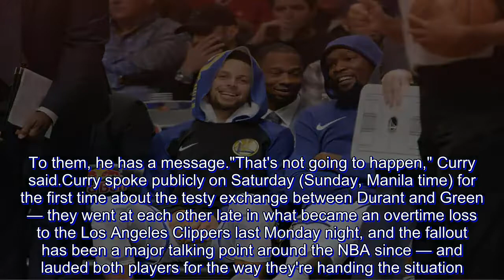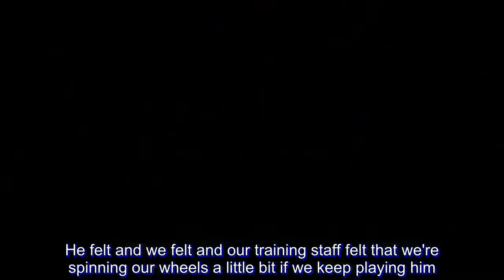Warriors imploding? ‘Not going to happen,’ says Steph Curry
Golden State's Stephen Curry knows that the rift between teammates Kevin Durant and Draymond Green might be viewed by outsiders as something that can doom the Warriors this season.

To them, he has a message.

"That's not going to happen," Curry said.

Curry spoke publicly on Saturday (Sunday, Manila time) for the first time about the testy exchange between Durant and Green — they went at each other late in what became an overtime loss to the Los Angeles Clippers last Monday night, and the fallout has been a major talking point around the NBA since — and lauded both players for the way they're handing the situation.

"I think the way we've handled it as a team, the way Draymond's handled it, the way KD's handled it, it's been nothing but professionalism," Curry said.

Green is getting the weekend off; the Warriors held him out of their game in Dallas on Saturday because of an ongoing issue with a toe on his right foot, and he isn't expected to play when the two-time defending NBA champions visit San Antonio on Sunday.

It's been a rocky couple of weeks for Green. He hurt the toe against Memphis on Nov. 5, missed Golden State's next two games, returned for the game against the Clippers — the one where he had the dustup with Durant — and was suspended by the Warriors for their next game, against Atlanta on Wednesday. Green then played in Houston the next night, on a minutes restriction because of the toe, and went scoreless.

"We decided to give him some time off," Warriors coach Steve Kerr said. "We don't know how long it will be, but the toe has been lingering, the injury has been lingering. He felt and we felt and our training staff felt that we're spinning our wheels a little bit if we keep playing him. We've got to get him better."

Curry missed his fifth straight game on Saturday with a strained left groin, and is likely to miss at least another week before he's cleared to return. He wasn't in Los Angeles for the Clippers game.

"It's been different. It's been tough," Curry said. "Obviously it sucks not being able to play, sucks when you're not with the team and something like that happens."

Curry was asked why he thinks Durant and Green will reconcile.

"They have a lot of equity built in their relationship," Curry said. "They've won championships together. They've brought out the best in each other. Obviously, I don't think they've had an incident to this level, but you don't have the experiences that you've had and go through the journey that we've been on and let it be derailed by something like that."

The Warriors are trying this season to join only the Boston Celtics, Los Angeles Lakers and Chicago Bulls as franchises to win three consecutive NBA titles.

Curry said that will be foremost in the Warriors' collective thoughts going forward.

"We have the opportunity to do something extremely special this year," Curry said. "There's going to be ups and downs and bumps in the road, whether it's self-inflicted or whether it's from outside.